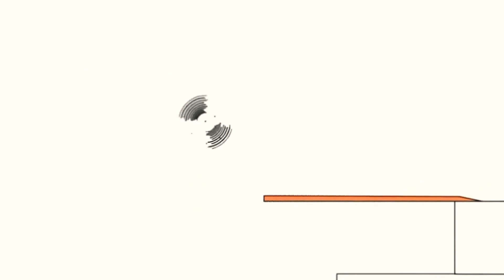8 жовтня 2020 р.